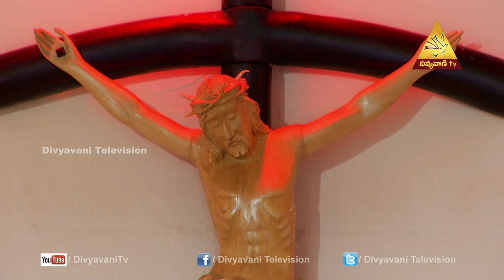Justice - Humanity ? | Fr.K.Marreddy,Divya Pooja(03-Nov-17)